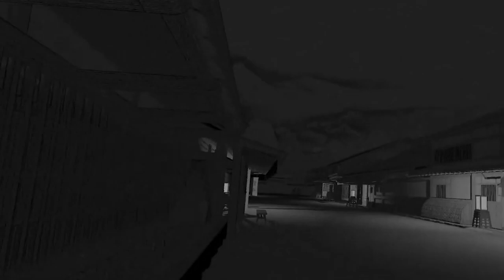Best tips creating a VR game | Samurai Slaughter House VR | Meta Business Podcast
Timestamps
01:10 How did you start your journey before getting into VR?
01:45 How long and why did you stop making games?
04:19 How long did it take you to transition between making 3D and VR games?
5:02 What happened to the previous VR scifi Experience you were developing?
05:34 What did you find challenging about learning Unity?
10:07 what are the major differences and similarities between developing a fame in VR and PC platform?
11:30 Do Steam and Facebook Meta Quest provide tools to help VR developers?
13:06 Is adapting a game in Steam and the Facebook Meta Quest a straight forward process?
15:10 Would you recommend to learn how to code for a Facebook Meta Quest or PCVR first?
15:56 Do you think OpenXR will revolutionaize VR and will it be widely adopted in your opinon?
16:57 is OPenXR something everyine in the industry excited about?
18:04 How did you manage to learn how to program 3D development for VR?
19:15 What was your incentive for wanting to learn how to code a VR game for the Facebook Meta Quest first?
20:26 What was the most challenging for you when learning how to develop a VR game, and how did you surmount those challenges?
21:36 is there a way for us to go check out your previous games you made in the past?
30:15 Was Tarantino an inspiration to your VR game?
30:40 How did you organise your planning schedule when developing the VR game?
32:48 How did you prioritize your tasks when developing your VR game?
34:16 How did you go about doing the testing of your VR game?
35:46 at which stage do you start to create a community around your VR game?
37:56 Did you partners with a creative artist to help develop the illustrations in the VR game?
39:20 What other 3D applications did you use to edit the 3D models when developing your VR game?
42:25 How did you come up the name Samurai Slaughter House VR?
43:18 When do you think you'll be comfortable to release Samurai Slaughter House Vr to the general Public?
44:12 What is the story behind Samurai Slaughter House Vr?
45:18 Will Samurai Slaughter House VR be multi player ready upon its release?
46:08 How were you able to develop the story for Samurai Slaughter House Vr?
46:39 What will the early access of Samurai Slaughter House VR include upon its Release?
47:06 Can you give a little more details about the gameplay in Samurai Slaughter House VR?
48:28 How do you scale various environments when developing Samurai Slaughter House Vr?
49:43 What will be the differences in the gameplay of Samurai Slaughter House Quest Version Vs PCVR?
51:18 Who challenging was it to work with anti-aliasing when developing Samurai Slaughter House on the Facebook Meta Quest 2?
51:52 Is there a difference in the story or other things for Samurai Slaughter House VR Quest Vs PCVR?
52:12 What tricks did you use to maintain low latency when rendering many prefabs in a single scene when developing your VR game?
55:28 Did you sketch or paint the artwork of Samurai Slaughter House VR
59:48 Which methods of interaction and communication did you use in Samurai Slaughter House Vr?
01:00:48 For the audio character voices did you use a software or hire voice actors?
01:01:27 What is the experience like to work with volunteers when developing a VR game?
01:02:29 how important is the PC equipment that you use  important to the final output of the quality of the VR game?
01:05:09 How tough is it to get into the 3D gaming industry after graduating and why did you choose a different career path?
01:06:15 Do you see your self developing Samurai Slaughter House Vr full time eventually?
01:06:47 Would you find it more challenging to work on very commercial and non creative type of VR games?
01:07:56 is knowing how to code VR games take away the pleasure of other VR games when you play them?
01:09:20 What tips do you have for companies or developers who want to create their first VR App?
01:11:00 What tips do you have to secure the code of the of the VR game?
01:12:26 How are you planning to market your VR game to attract Facebook Meta Quest consumers?
01:13:03 When would you be comfortable to release Samurai Slaughter House on bigger platform stores?
01:17:09 Does coding language and database structure impact your monetization strategy when developing a Vr game?
01:25:22 How did you contact publishers?
01:26:50 How did you contact influencers to help you market your Vr game and did you think you would have so much positive feedback after posting on Reddit?
01:27:59 How do you adapt when interacting with rockstars in the industry and having to deal with the attention from others?
01:29:55 How did you integrate the music side of your VR app? Did you collaborate or purchase songs or produce your own?
01:31:24 What kind of sofware did you use for the Music composing?
 01:32:02 Will you be releasing a Music pack?
01:32:22 How many songs are available to listen too at the moment?
01:32:57 What are your three best tips for people who want a shot into getting into the Metaverse?